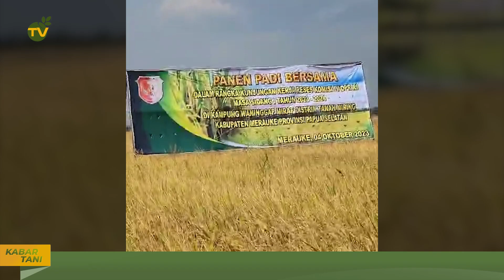Panen Padi di Merauke, Komisi IV DPR RI Apresiasi Petani Distrik Tanah Miring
Komisi IV DPR RI lakukan panen padi dan berdialog langsung dengan petani Gapoktan Utama Mandiri, Kampung Waningapmiraf (SP 5), Distrik Tanah Miring, Kabupaten Merauke, Papua Selatan.